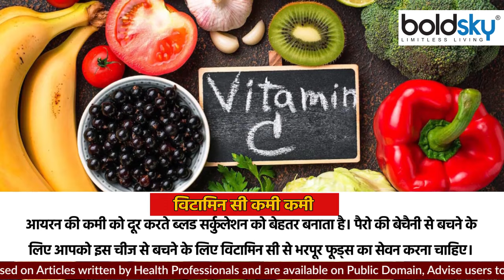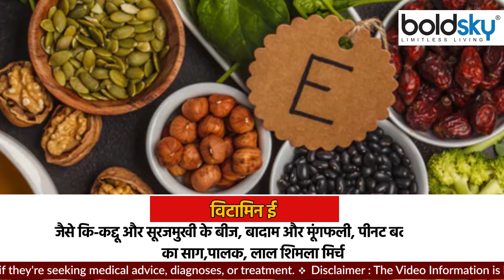पैरों में बेचनी होना, Vitamin Deficiency से लेकर Restless Leg Syndrome का खतरा | Boldsky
पैरों में बेचैनी के कई कारण हो सकते हैं। सबसे पहले तो ज्यादातर लोगों को ये रेस्टलेस लेग्स सिंड्रोम के कारण हो सकता है। इसके अलावा कई बार डायबिटीज और मानसिक बीमारियों के कारण भी लोगों को पैरों में बेचैनी होती है।  पर क्या आपने कभी इस बात पर ध्यान दिया है कि शरीर में विटामिन की कमी भी पैरों में बेचैनी का कारण बन सकती है।  जी हां, कई बार शरीर में कुछ विटामिन की कमी भी पैरों में बेचैनी का कारण बन सकती है।

There can be many reasons for discomfort in the feet. First of all, for most people it can be due to restless legs syndrome. Apart from this, sometimes people also have restlessness in the feet due to diabetes and mental diseases. But have you ever noticed that the lack of vitamins in the body can also cause discomfort in the legs. Yes, sometimes the lack of certain vitamins in the body can also cause discomfort in the legs.